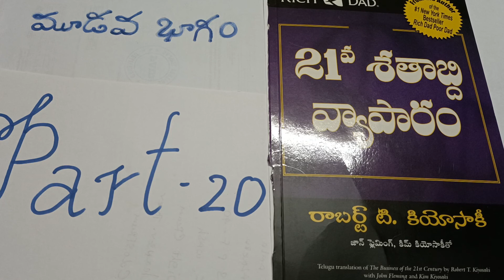21va Shathabthe vyaparam, The business of the 21st Century by Robert T. kiyosaki.part-20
This video is about book reading The business of the 21st Century.